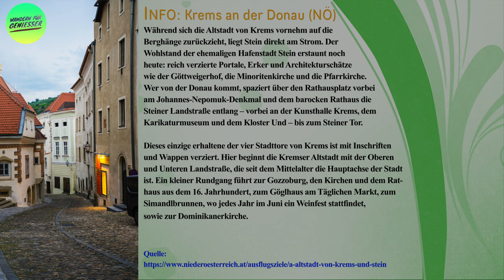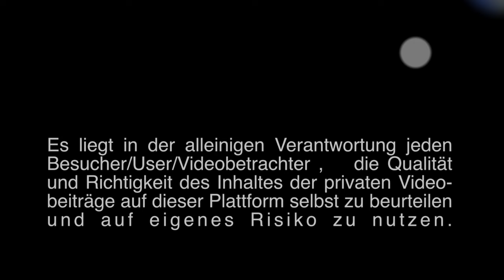Krems an der Donau [2.7K]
Mit knapp 25.000 Einwohnern zählt Krems zu der fünftgrößten Stadt in Niederösterreich. Was das Alter betrifft, so würden auf einer Geburtstagstorte bereits über 1.000 Kerzen brennen. Aus dem Jahre 995 gibt es eine Urkunde, die eine Burg „Chremisa“ erwähnt und damit zählt Krems zur ältesten Stadt in Niederösterreich.

Heute ist Krems ein beliebtes Ausflugsziel und schmeichelt besonders mit seiner Lage: direkt an der Donau im südlichen Waldviertel und angrenzend an die Wachau. Von Wien ist man mit dem Auto in weniger als einer Stunde in Krems und die Bahnverbindungen hierher sind auch top. Ein paar Tage die Stadt Krems und die Umgebung zu entdecken, zahlt sich auf jeden Fall aus.

Der YouTuber „Wandern für Genießer“ übernimmt keinerlei Gewähr für die Aktualität, Richtigkeit und Vollständigkeit der bereitgestellten Informationen für diesen YouTube Beitrag. Haftungsansprüche gegen den YouTuber „Wandern für Genießer“ , welche sich auf Schäden materieller, physicher oder ideeller Art beziehen, die durch die Nutzung oder Nichtnutzung der dargebotenen Informationen bzw. durch die Nutzung fehlerhafter und unvollständiger Informationen verursacht wurden, sind grundsätzlich ausgeschlossen. Alle YouTube-Beiträge sind freibleibend, freiwillig und unverbindlich. Der YouTuber behält sich ausdrücklich vor, diesen Videobeitrag ohne gesonderte Ankündigung zu löschen oder die Veröffentlichung zeitweise oder endgültig einzustellen.